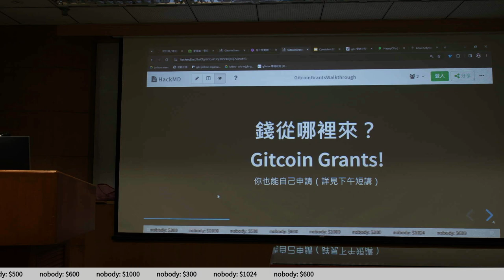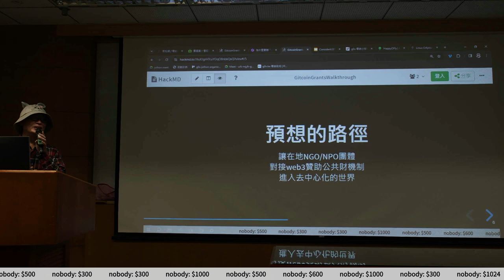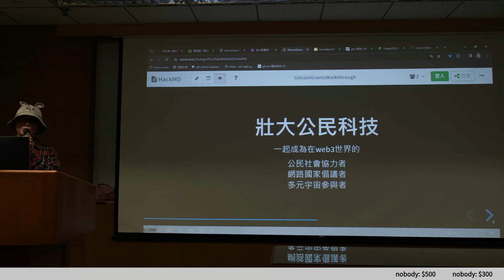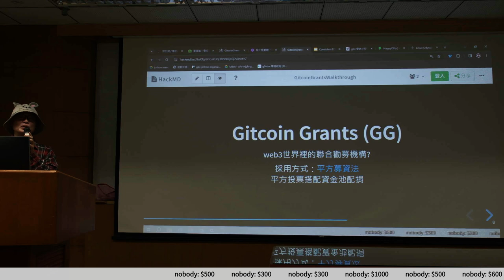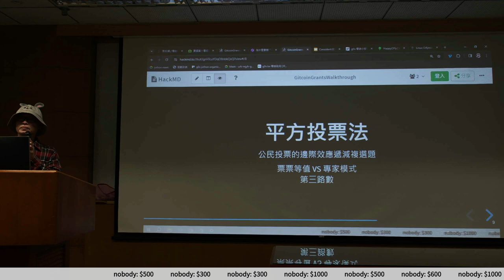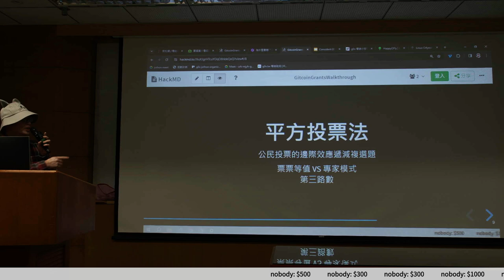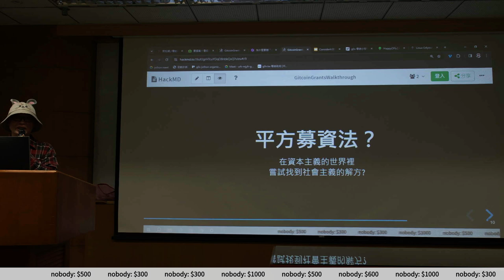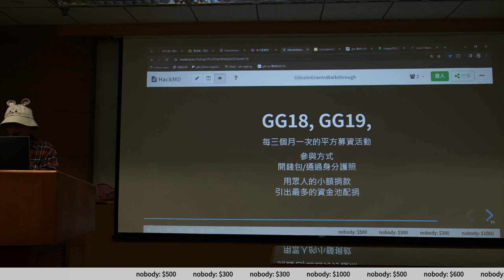g0v tw hackath60n — 中場短講 — Gitcoin Grants 國際贊助大攻略 ／ Stanley、豆泥 — 記得投票黑客松